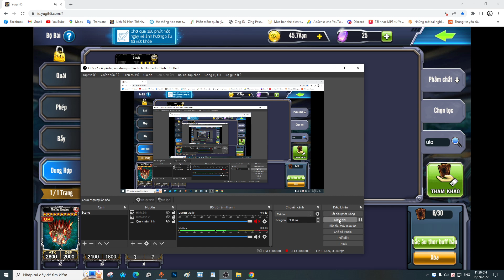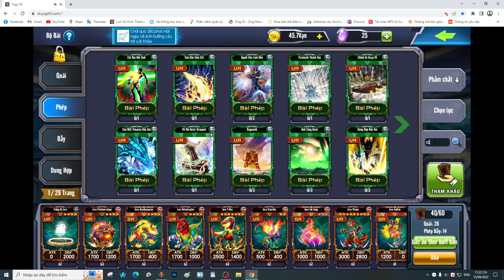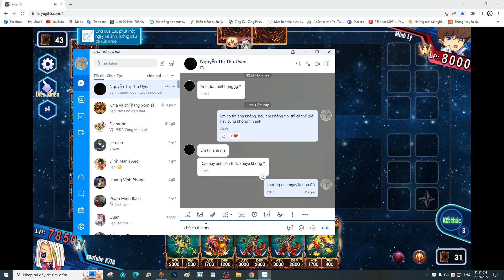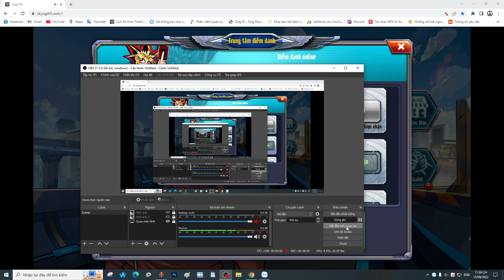deck Jura free trong Lôi nhã ~ lỗi game hay gì mà ảo quá / K71A - Yugi H5